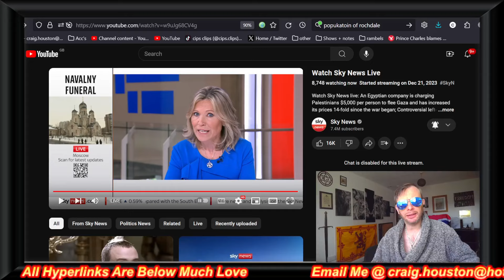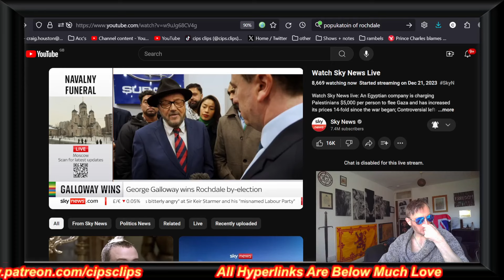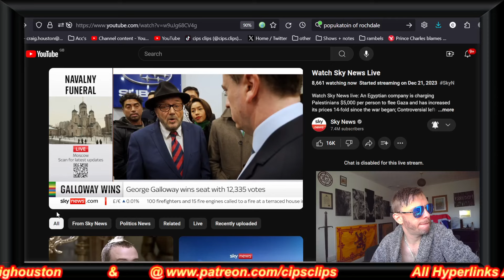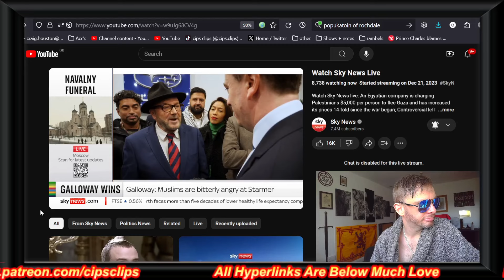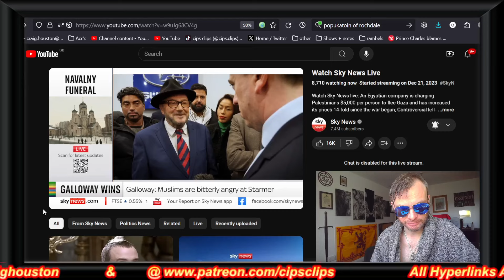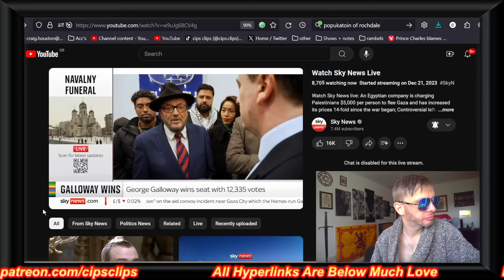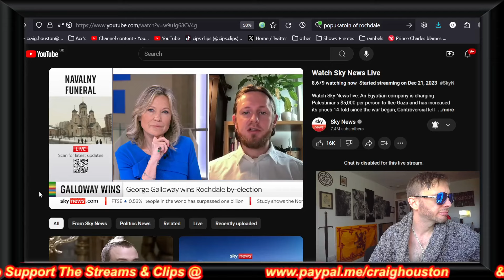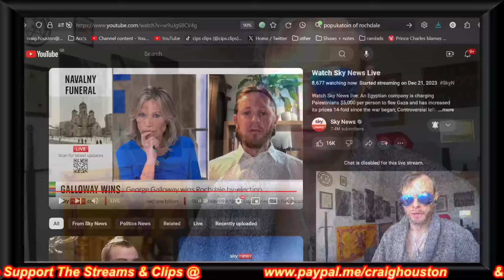George Galloway wants to replace Israel with a one secular state called " the holy land "